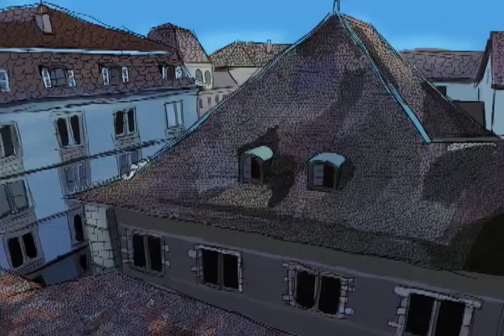The Light Trick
This is the animatic for my thesis story The light trick.
The fear of loss will bring a teenage boy and a wee dragon to a surprising transformation!